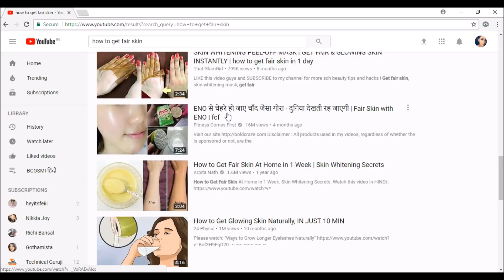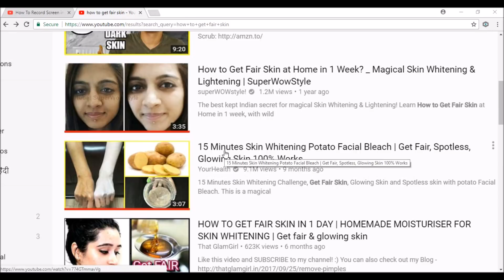GET FAIR SKIN in just 15 MINUTES! 100% working! Does it work? Live testing-Truth about fairness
Fair skin and ways to get it is one of the most searched topic . so i decided to try it out and show you actual results . Here is the video dedicated to it .
DM me @bcosmi (Instagram)
Special thanks to my dear friend ROBIN , for creating this thumbnail .